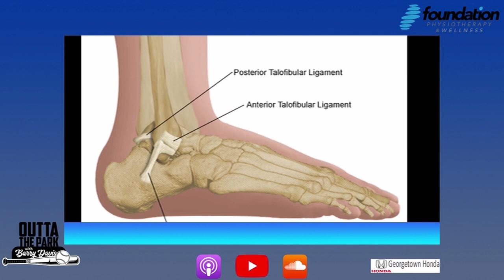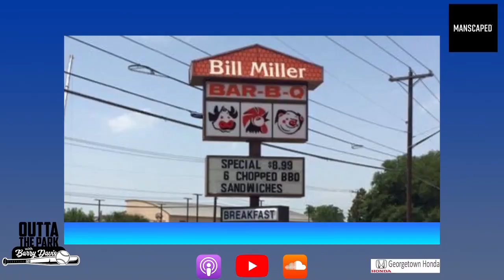John Gibbons Uncut and Uncensored.